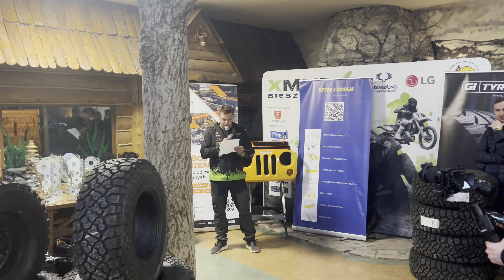X-MUD Bieszczady 5 Rajdowo 4x4 Team